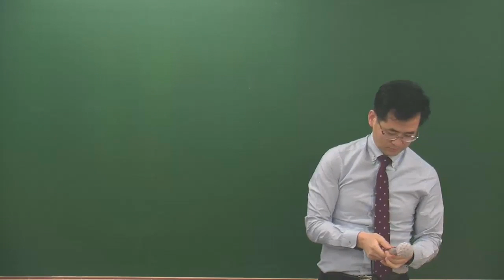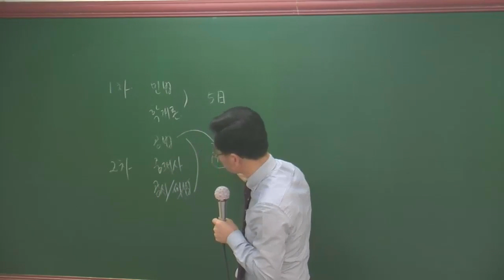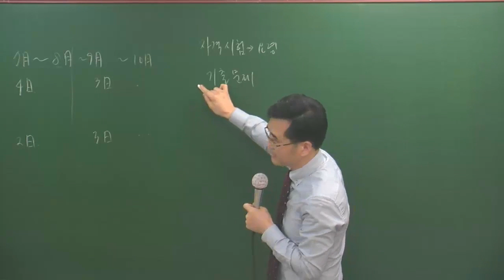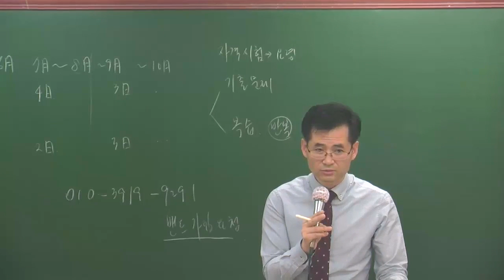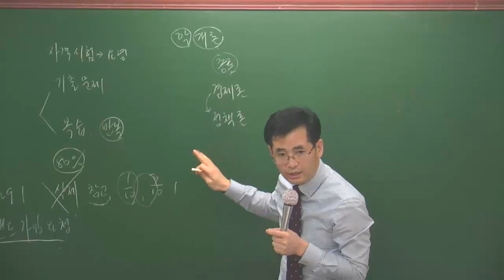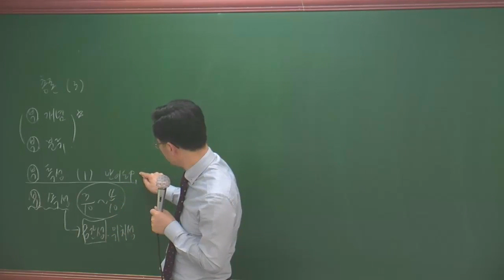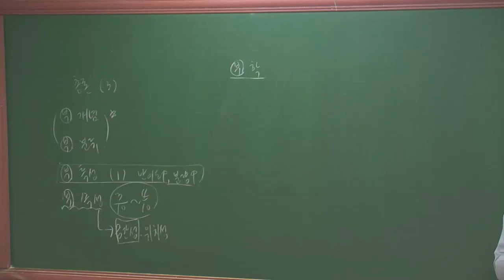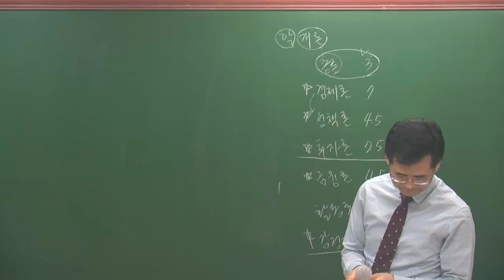[공전무] 부동산학개론1-1(이동기교수)